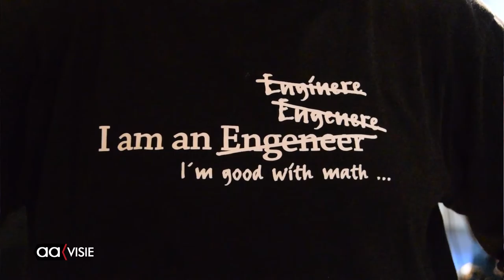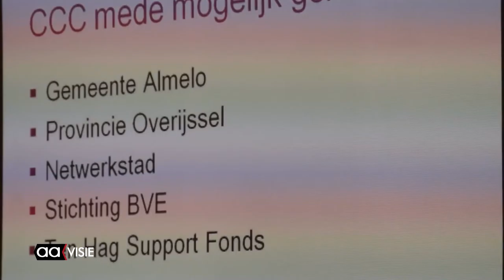Opening City Craft Center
Het City Craft Center heeft afgelopen week haar deuren geopend. De winkel is een samenwerkingsverband tussen het ROC van Twente en Stichting Comsocial.

Het 'Center' herbergt een verkoopstore, een aantal ateliers en door ROC-studenten gerunde onderdelen als een Events desk, ICT-servicedesk en een veiligheidsservicepunt voor ondernemers. De leerlingen kunnen zo ervaren hoe het is om een winkel te runnen.